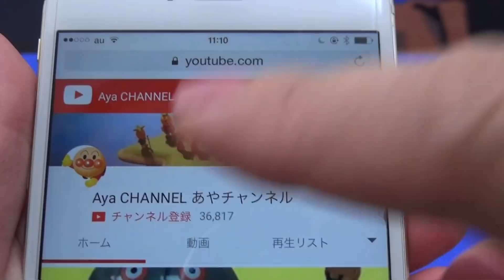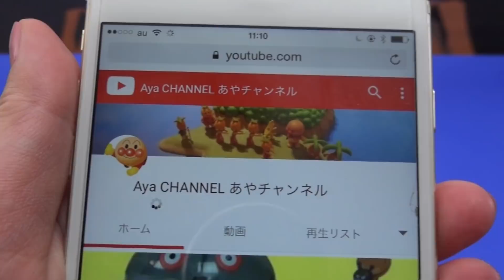アンパンマン だ～れだ？アンパンマンごう自販機 cardboard vending machine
アンパンマン  だ～れだ？アンパンマンごう自販機